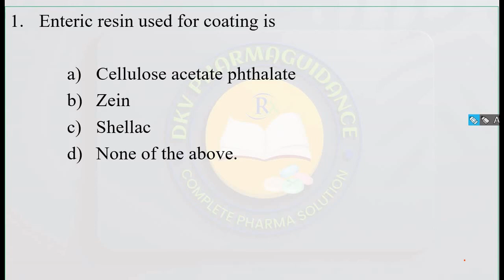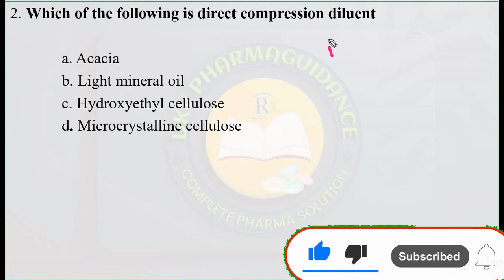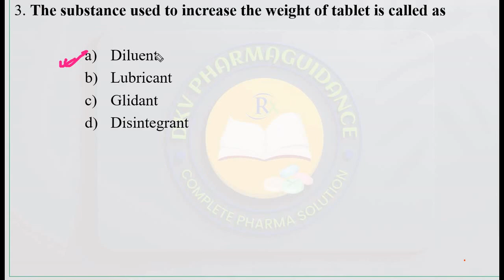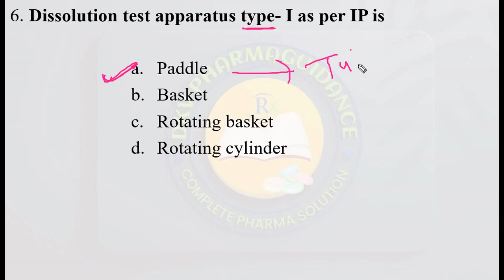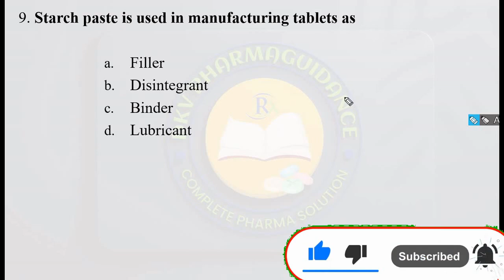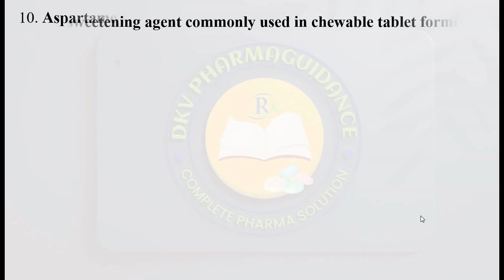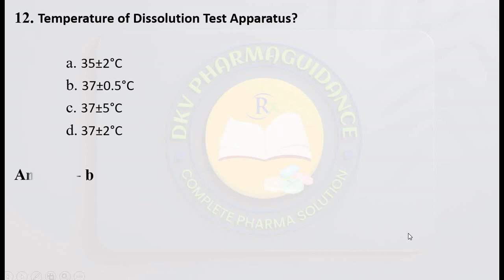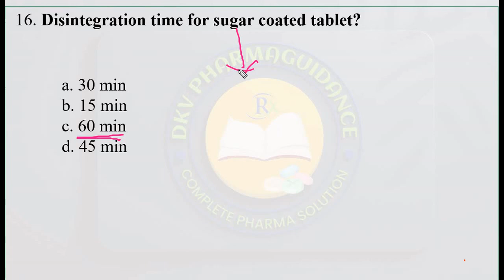UPUMS pharmacist MCQs questions | upums pharmacist vacancy 2024 | RRB Pharmacist MCQ | EXIT Exam MCQ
upums pharmacist mcq questions | upums pharmacist vacancy 2024 | RRB Pharmacist